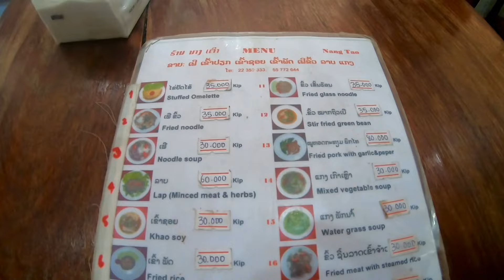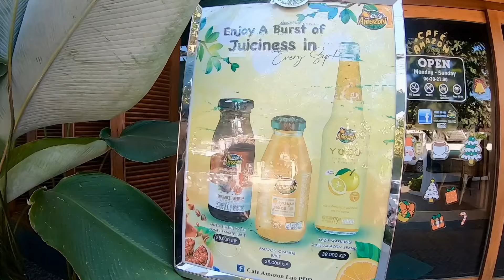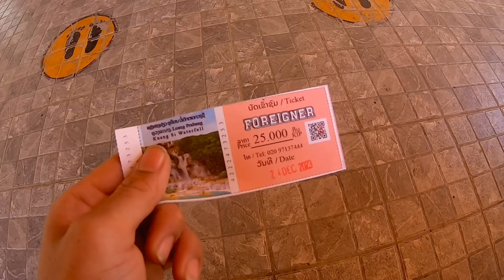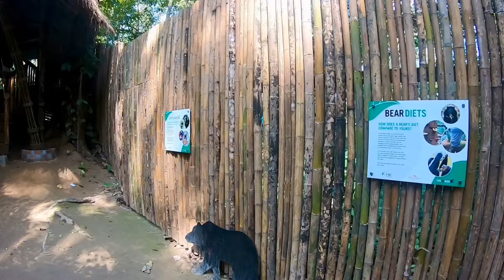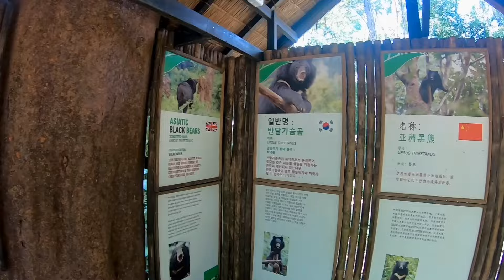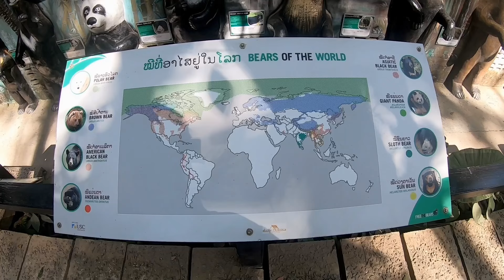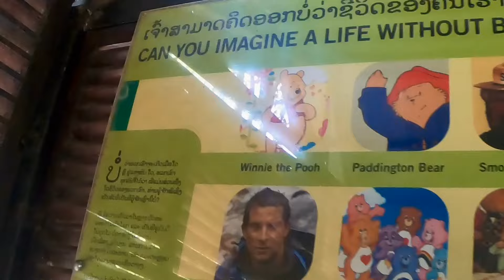中国ラオス鉄道でラオスの世界遺産ルアンパバーンへ！ルアンパバーン2大スポットにも行きます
今回は中国ラオス鉄道使ってルアンパバーンへ
行きます！今回も2本に分けますが今回は
観光スポット多めです！

【今回訪れた場所】ルアンパバーン(ラオス)
※情報やレートなどは上記時点での記載となります